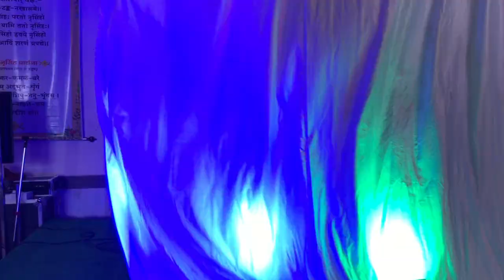Sakshi Gopal Drama on Brahmotsav 2019_ISKCON Jodhpur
Brahmotsava is an annual festival celebrated on Gita Jayanti(Mokshada Ekadashi) in the month of Margashirsh (Nov.- Dec.) to commemorate the appearance of Sri Sri Radha Govind ji at ISKCON Jodhpur, Rajasthan.

The Supreme Lord descends in the form of Deities so that we get an opportunity to serve Him. The Lord is transcendental to our mundane senses. He cannot be seen with our present eyes, nor can He be heard with our present ears. To the degree that we have entered into the service of the Lord or to the proportion to which our lives are freed from sins, we can perceive the Lord. But even though we are not free from sins, the Lord is kind enough to allow us the facility of seeing Him in His Deity form in the temple.
Devotees performed a Drama Presentation on SAKSHI GOPAL JI.